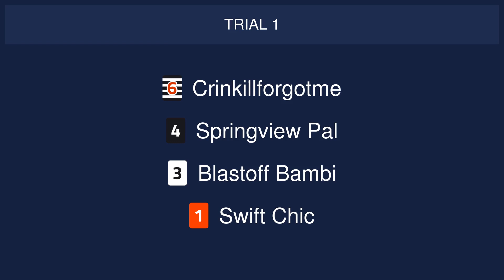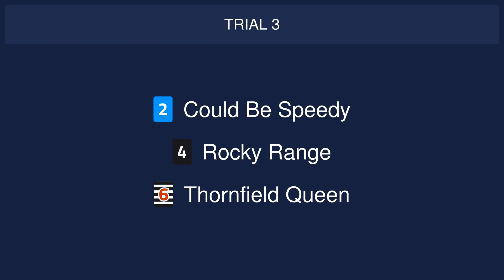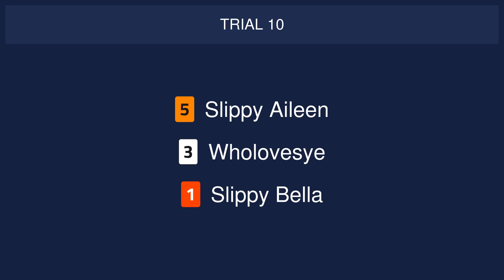Sheffield Trials on 18th December 2023